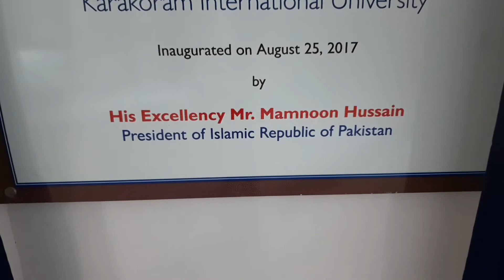Education department karakoram international university vlog 2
This is my vlog which is about the education department karakoram international university Gilgit Baltistan.

Equipment used
Samsung A7
Selfie stick
External mic.

Choosing a seat of higher learning, amongst a dazzling array of universities, is a tall order these days. The deciding factors could be many, starting with student performance, reputation, glamour, location, history, and, of course, the quality of teaching and learning at the university. One would choose KIU as one’s Alma Mater for several reasons.
First, it is a unique university in Pakistan's mountainous areas. Its training and education focus is primarily on mountain environment and resource development with contextual relevance and field-based experience. Second, the educational strategy followed by KIU is progressive, visionary, and application-oriented.
It moves away from the conventional and rigid compartmentalization of departments and facilitates a multidisciplinary integration in formulating courses, projects, and programs that are most suited to the diverse needs of the mountain areas. Regarding quality, it ensures that graduates are on a level playing field with others when it comes to competition for jobs and further study.

The teaching and learning methodology is highly interactive and participatory with exclusive use of multimedia, collaborative group work, and tutorial classes.
Furthermore, KIU offers training facilities in the field of vocation and technology currently in demand and likely to become increasingly in demand, through multi­technology workshops. Students will have the option to undertake such training in the evening alongside their formal course of study. Other individuals, both male and female, can join the University for Day Courses and become employable skilled human resources.